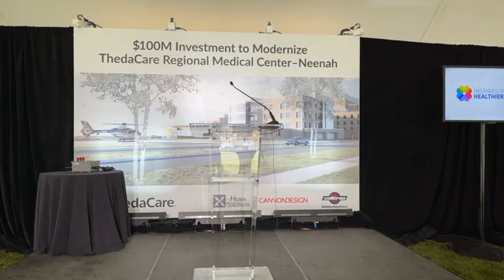ThedaCare Announces $100M Investment to Modernize ThedaCare Regional Medical Center-Neenah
For more than 112 years, ThedaCare has proudly provided care for the people in Northeast and Central Wisconsin. Throughout the last century, communities have grown, and so have medical needs. Significant updates have been completed at the original hospital, which is now known as ThedaCare Regional Medical Center- Neenah.

To ensure community members have the most up-to-date technology, and facilities designed with patients in mind to allow care teams to continue to offer the right care, in the right place, for generations to come, today, ThedaCare is proud to announce a $100 million investment to enhance and expand services at ThedaCare Regional Medical Center-Neenah.